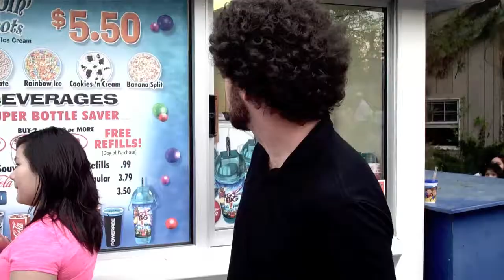Young Statues visits Six Flags Over Texas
Artist: Young Statues
Song: Young Statues
Album: Self Titled LP

March 18th, 2012 • Young Statues performed at Six Flags Over Texas and hit some rides. Guitarist Matt Weber rode his first rollercoaster. True Story.